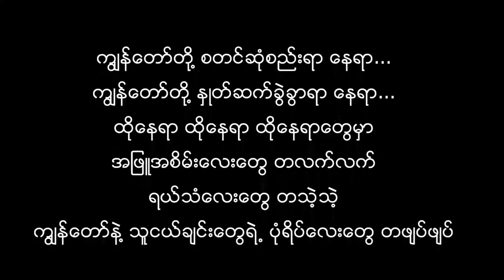BEHS 16 Mandalay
The promotion video of the Reunion.Original Uploded and owned by BEHS 16 Mail Box Team.